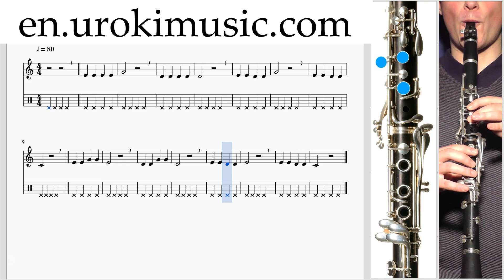How to Play Clarinet C#1 S#1 L#6 Step By Step Course for Beginners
Please give feedback to make the course more useful to you